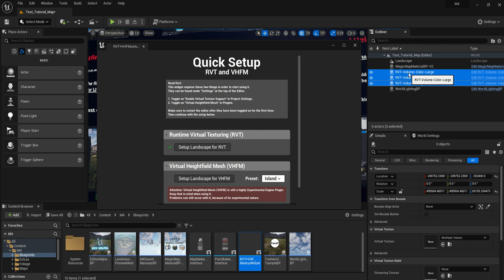Magic Map Material & Maker M4 027 Setup Virtual Heightfield Mesh Setup Landscape for RVT